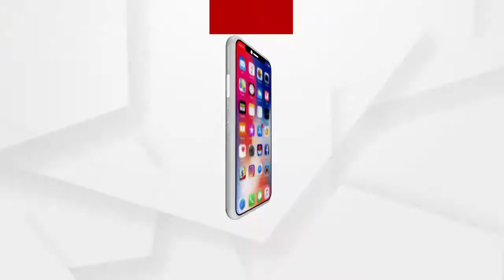BIG_BREKING :ଜଗା ଦର୍ଶନ ବନ୍ଦ